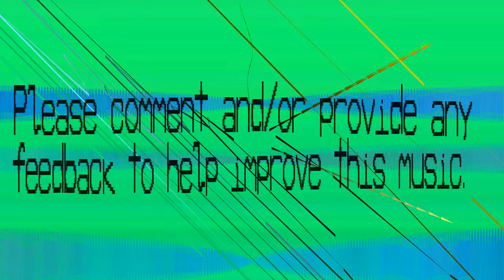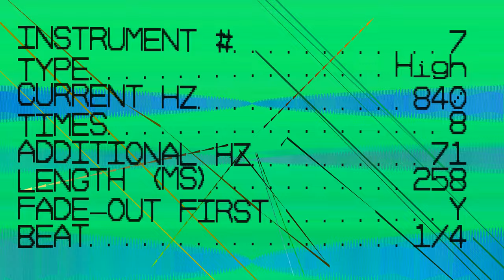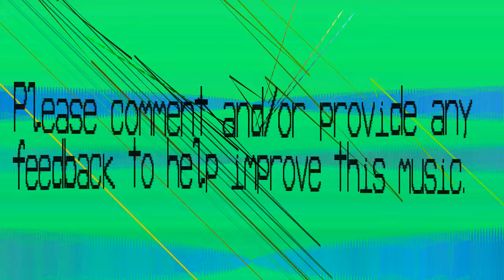Oddonomous Electronic Music - Bird Horror - Iljoloawoa - 231 bpm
Sounds like a nightmare for Angry Birds.